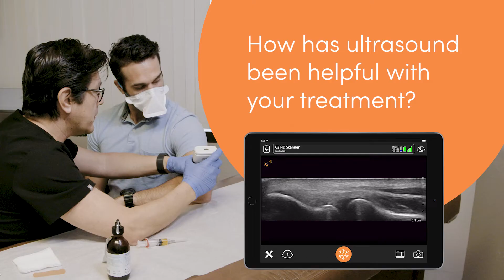Procedure and Patient – PRP Injection Lateral Epicondylitis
Having successfully treated patients with PRP and also receiving the treatment himself, Dr. Alan Hirahara, MD, FRCSC is an advocate for the healing power of the orthobiologic treatment.

“There is level one evidence that PRP is very effective in DJD, superior to HA, superior to placebo, and superior to cortisone,” he says. “Level one evidence that PRP is better in patellar tendinopathy and partial rotator cuff tears. PRP promotes stem cell migration and proliferation because that’s its job. Platelets, with their release of alpha granules, promote proliferation and migration of the stem cells, which do the work.”

Dr. Hirahara is also a proponent of using ultrasound guidance to ensure the expensive treatments get to the right place. Watch this video to see him treat a patient for suffering from lateral epicondylitis with PRP using a Clarius L15 HD High-Frequency Linear Scanner.